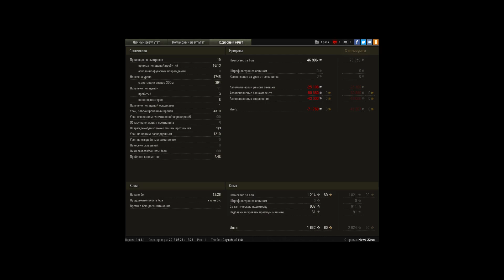Object_260 мастер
я не думал что его так легко можно было получить